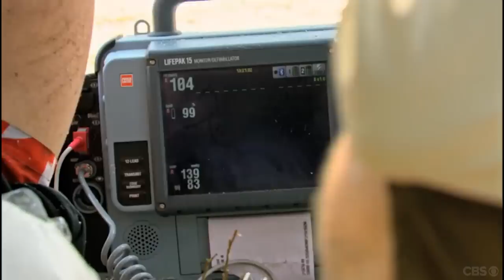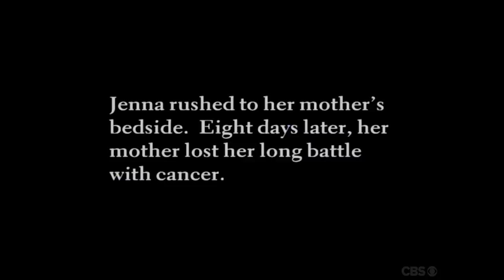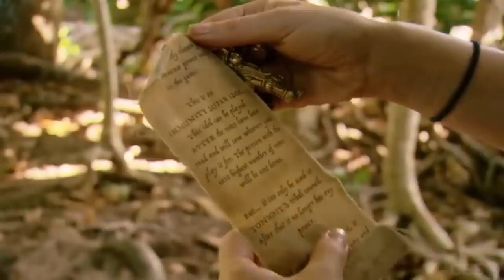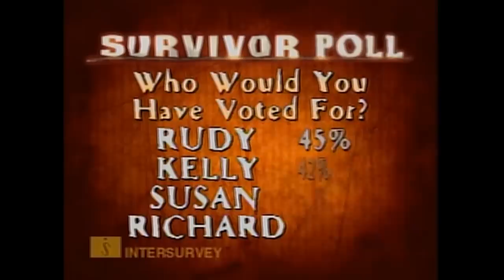The Most Powerful Moments in Survivor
Sometimes I'm an emotionless robot who only cares about strategy, other times my tin heart is breaking in half at the impact this show can have. So here are those moments where my heart burst at the seams, where something was permanently moved.